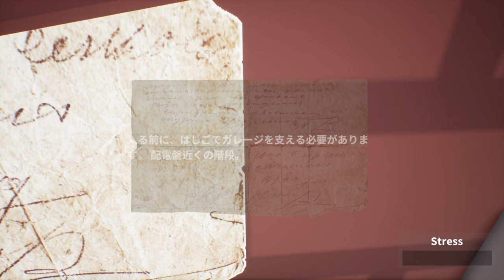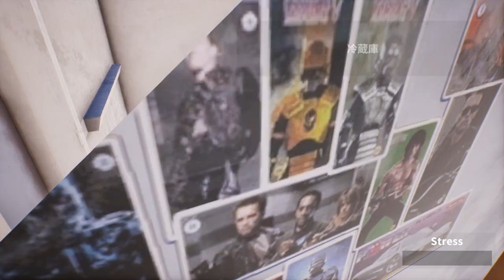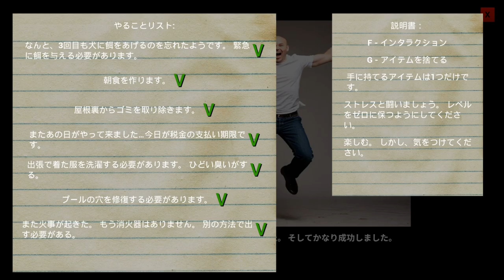【ゲーム実況】その男、不幸につき注意【Loser Simulator】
不幸続きの男を操りどうにかこうにか一日を過ごすゲーム。
ただ犬だけは自業自得やと思う。

Loser Simulator
【ストアページ】

再生リスト→